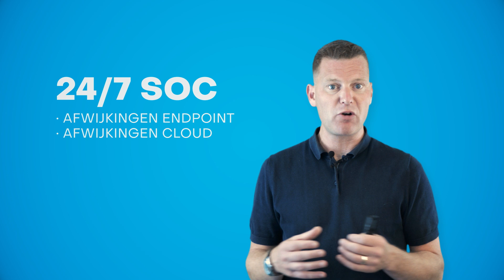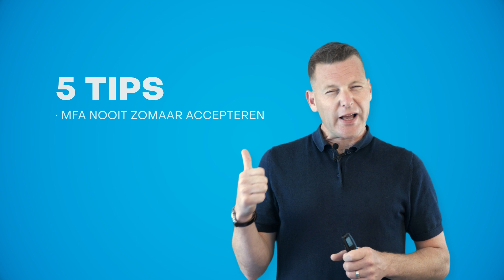Webinar: EDR + 24/7 SOC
In deze webinar legt Pieter uit wat de kracht van de samenwerking tussen EDR en 24/7 SOC is.